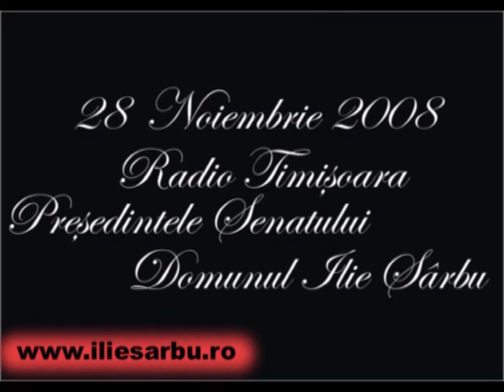Ilie Sarbu - 28 Noiembrie 2008 - Radio Timisoara